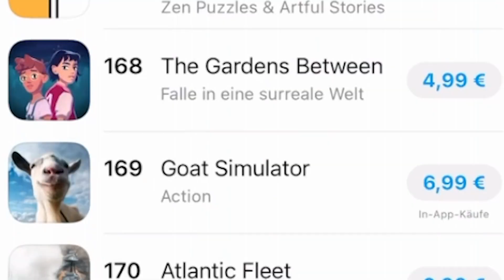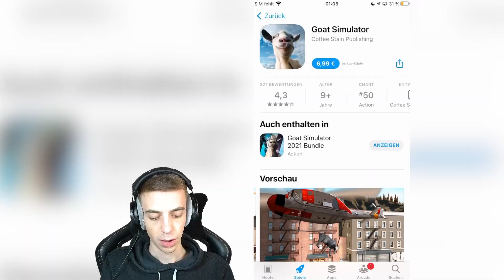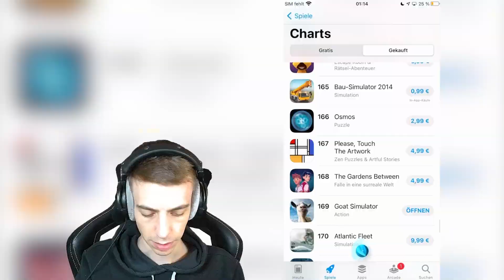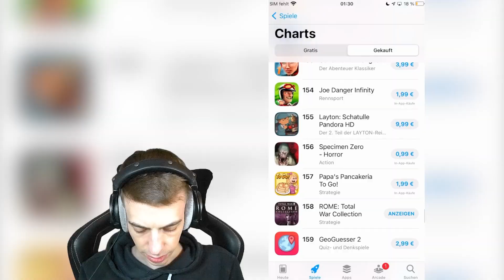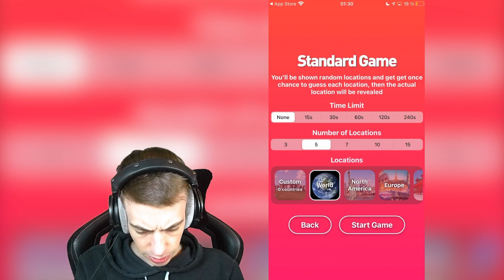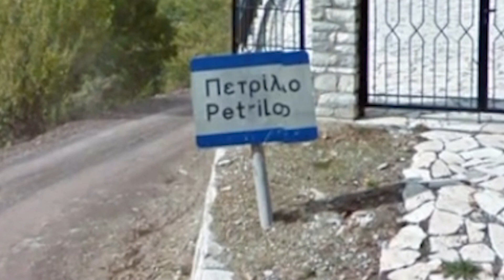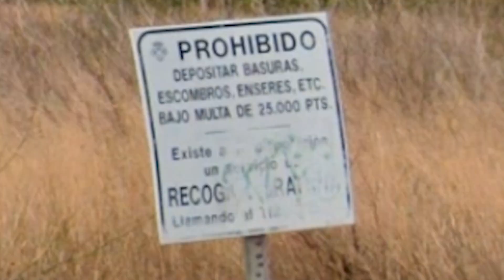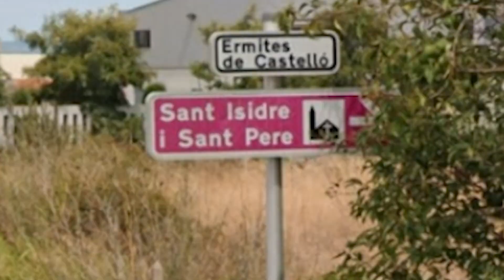ClashGames SIRI bestimmt ZUFÄLLIGES SPIEL für GELD aus dem APPSTORE! 😱 (sehr teuer..)